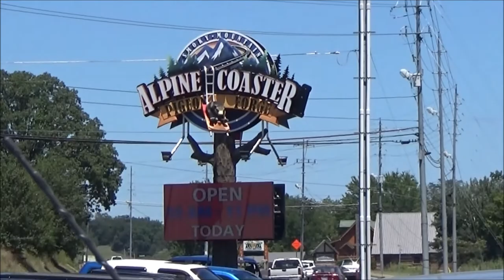Smoky Mountain Alpine Coaster -Pigeon Forge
We were determined to try more than one of the most talked-about mountain coasters in the Smoky Mountains.  Smoky Mountain Alpine Coaster was next on our list.  Although all of the coasters offer a little something different, this one did not disappoint either.  Come take a ride with us on the Smoky Mountain Alpine Coaster and see for yourself.